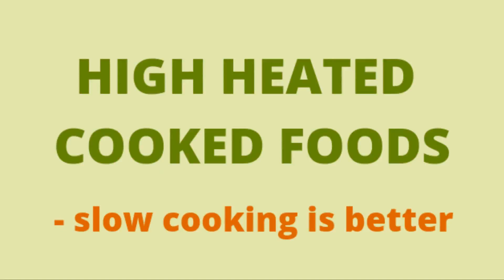6 FOODS TO AVOID FOR BETTER COLLAGEN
1 High heat cooked food ( slow cooking is better)

2. Fried foods

3. Red meat

4. Junk / processed foods- including sugar

5. Alcoholic drinks

6. Smoking of any kind

Try to change your cooking methods to improve your overall health collagen production